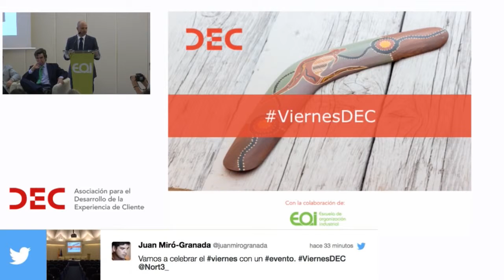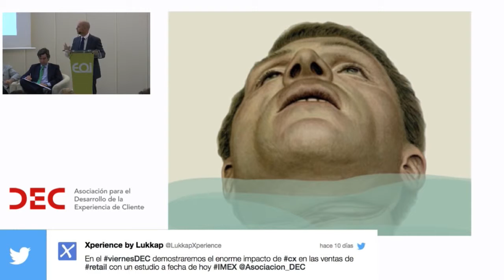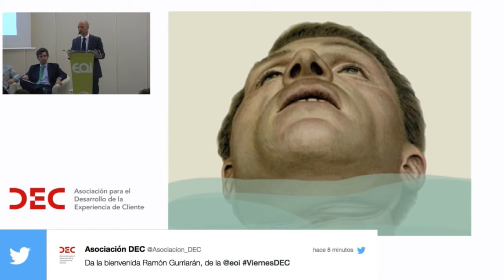ViernesDEC_DavidArconada_EOI_RamónGurriarán_16092016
David Arconada, gerente de Customer Management en Iberia y vocal de la Asociación DEC actuó como moderador en el Viernes DEC: El ROI de la Experiencia de Cliente, celebrado el pasado mes de septiembre de 2016 en la Escuela de Organización Industrial (EOI).

Participaron:
- Javier Gallardo, director de Experiencia de Cliente de SAGE.
- Daniel Sánchez, director de Clientes en Correos.
- Carlos Mascías, director de Relación con el paciente en Grupo HM Hospitales.
- Alberto Córdoba, socio director de Lukkap.